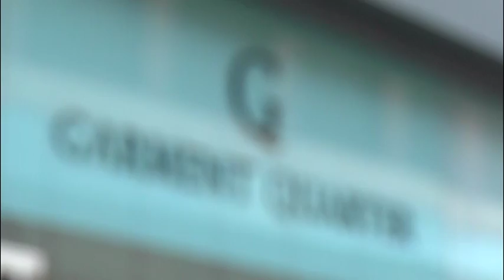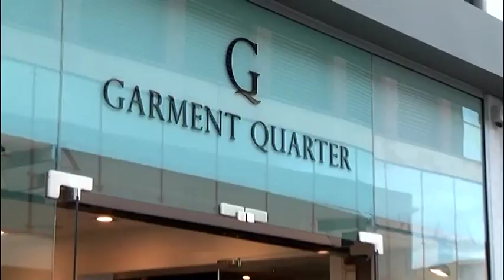Jamie gets a makeover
Jamie went to Garment Quarter on Penn Street to get a designer makeover.